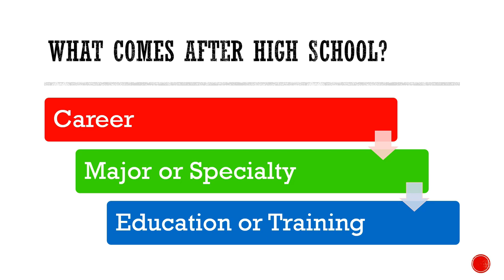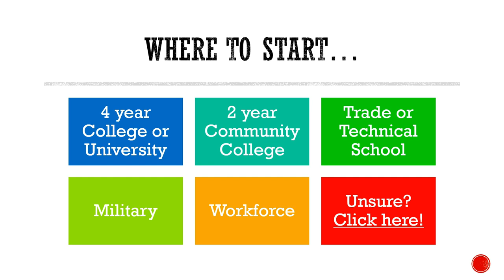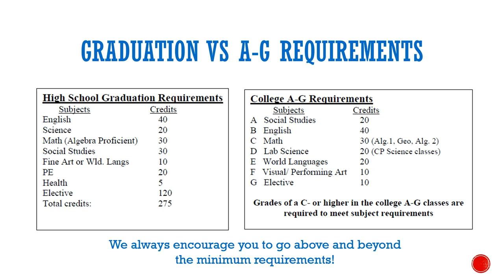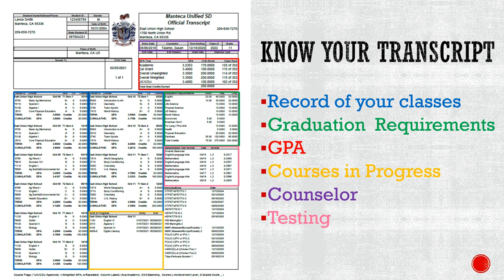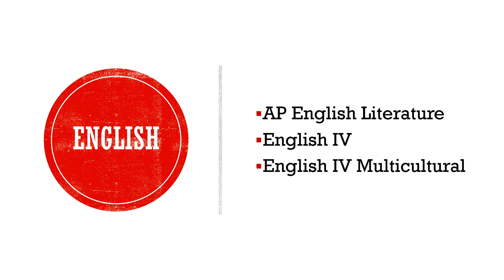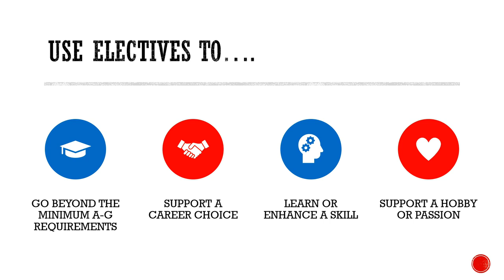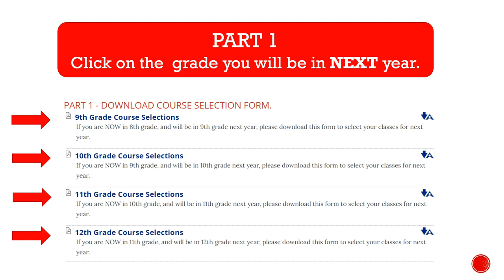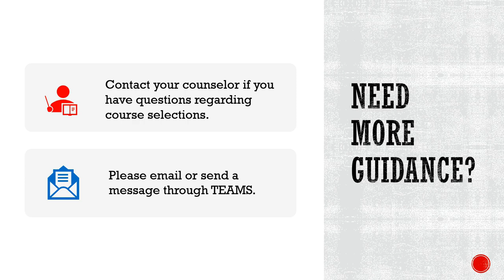Senior Course Selections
This is your EUHS counseling team sharing how to finish strong!

We cover the course selection process and all that you need to do to graduate. If you have questions, reach out!

This video is to promote the community of students, parents and staff of East Union High School in Manteca California. All content is meant to be positive, encouraging, and helping to establish who we are as a high school.
to learn more about us.